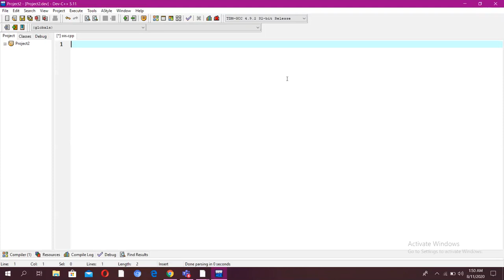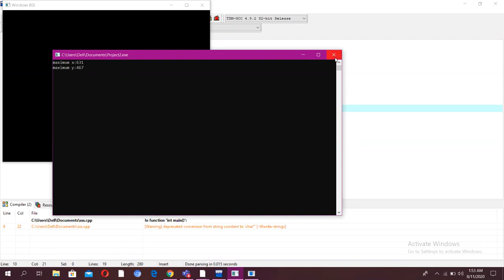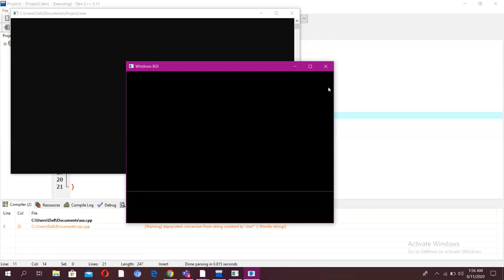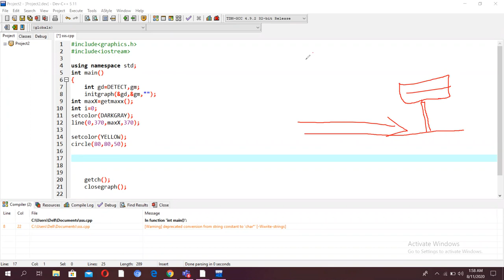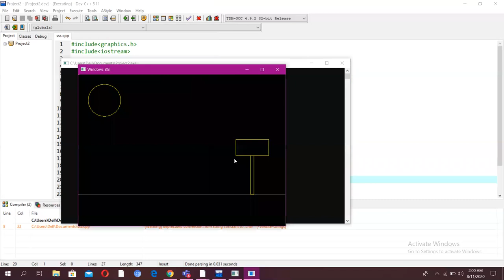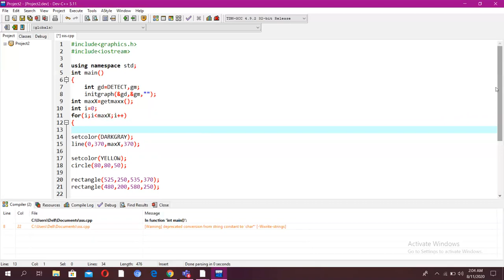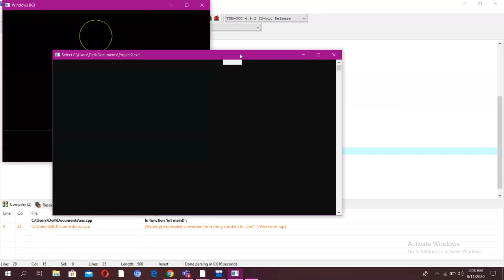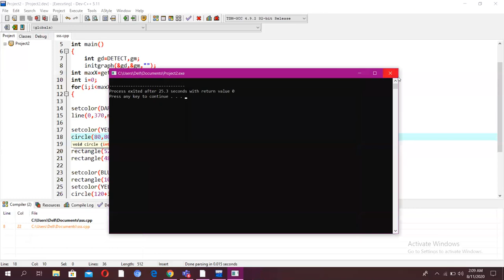Lecture 31: How to create animated car in C++ (2020)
In this lecture demo is given to create animated car in dev.